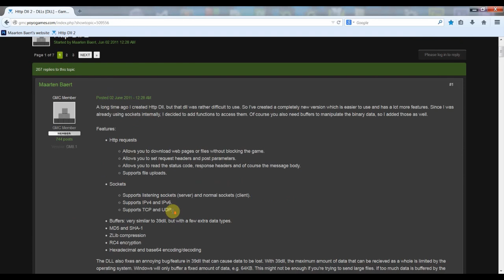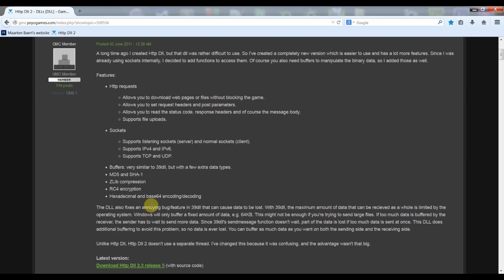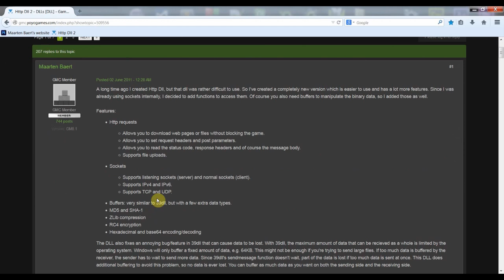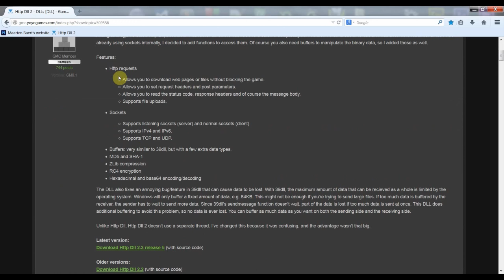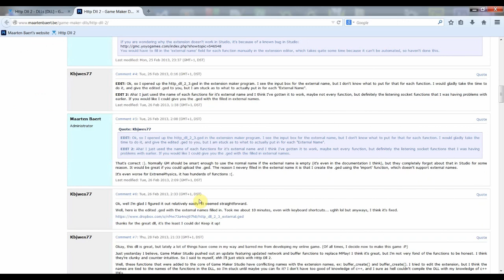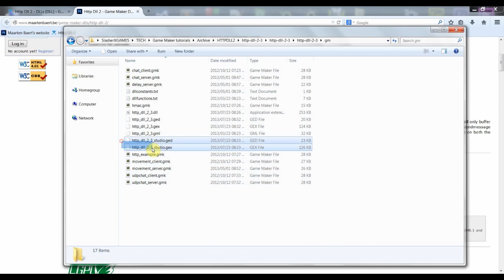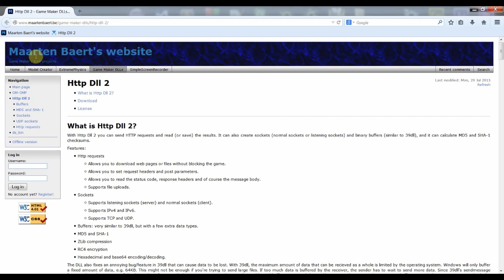GameMaker Studio HTTP DLL 2 Networking - Acquiring the Tools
Before we can start the epic http dll 2 quest, we'll be needing the tools. Join me as I take a quick look at what http dll 2 is and where we can find the documentation and the extension itself.